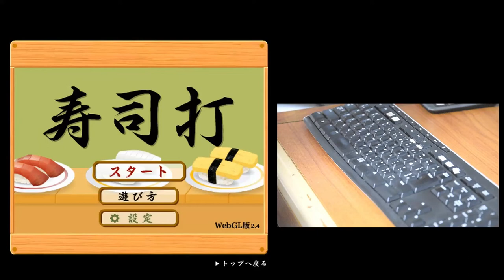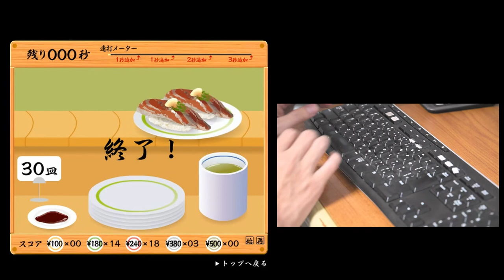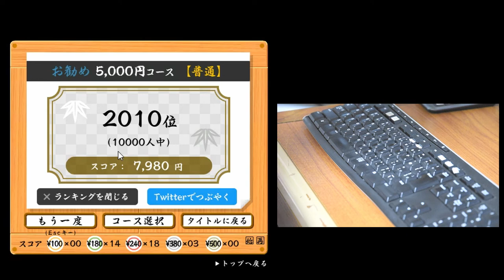タイピングゲーム【寿司打】5,000円コースやってみた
寿司打は、このサイトで遊べます。

ブラインドタッチ、キータイピング、キーパンチ、キーボード